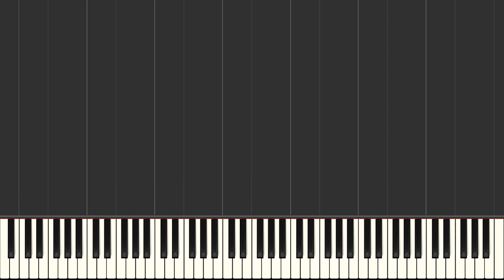Johann Sebastian Bach Menuet In G Major, BWV App 116 Easy Piano Tutorial